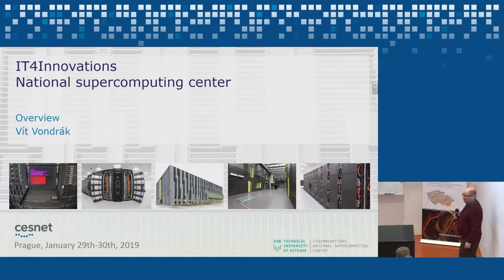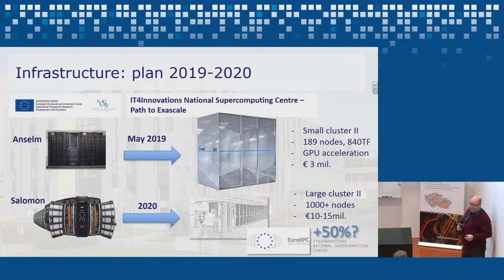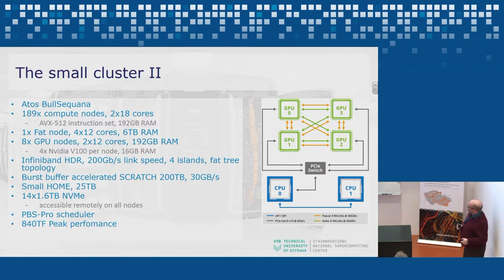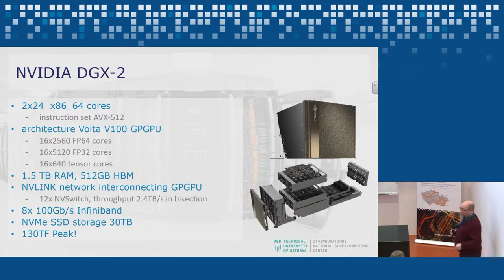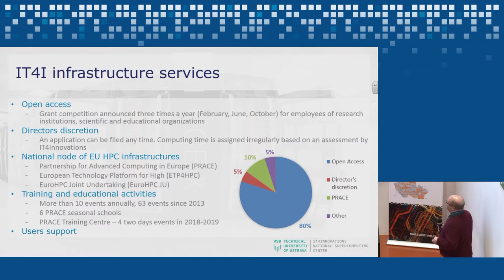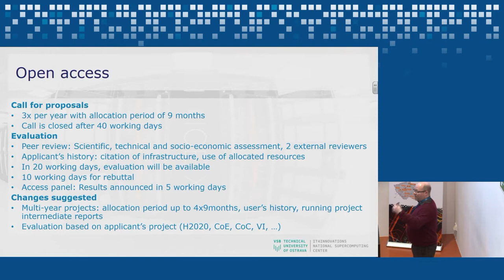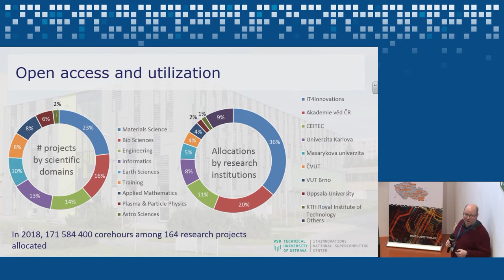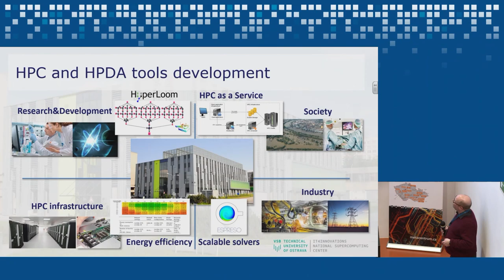IT4Innovations (Vít Vondrák, IT4Innovations)